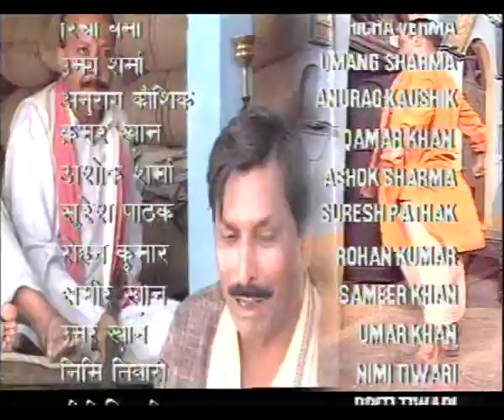GHAR PARIWAR EP 3